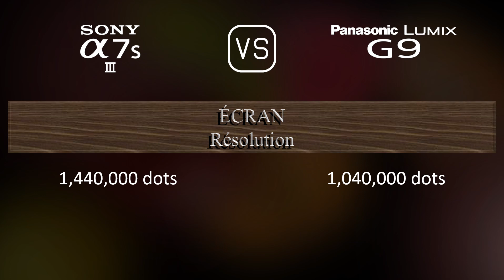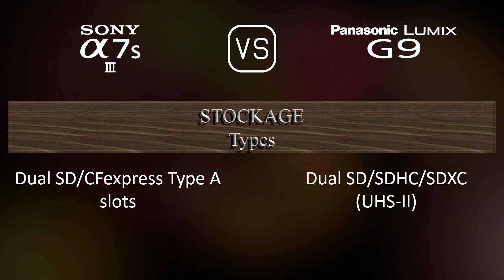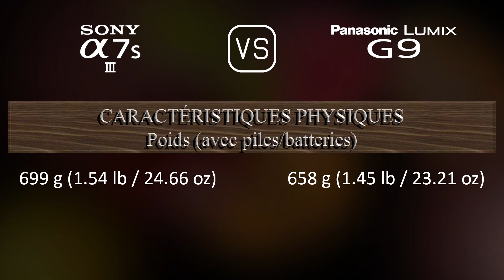Sony A7S III vs. Panasonic Lumix G9: Une Comparaison de Caractéristiques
Cette vidéo fournit un aperçu des fonctionnalités du Sony A7S III et du Panasonic Lumix G9 dans une comparaison de caractéristiques (comparison of specifications).

00:25 LANCEMENT
00:33 BOÎTIER
00:40 CAPTEUR D'IMAGE
01:01 IMAGE
01:16 OPTIQUE ET MISE AU POINT
01:41 ÉCRAN
01:58 VISEUR
02:13 FONCTIONNALITÉS PHOTOGRAPHIQUES
03:06 FONCTIONNALITÉS VIDÉOGRAPHIQUES
03:20 STOCKAGE
03:24 CONNECTIVITÉ
03:49 CARACTÉRISTIQUES PHYSIQUES
04:07 AUTRES CARACTÉRISTIQUES